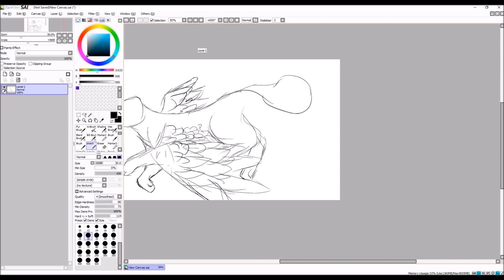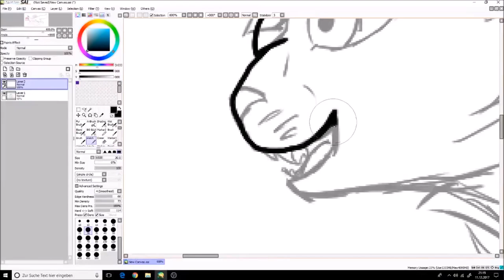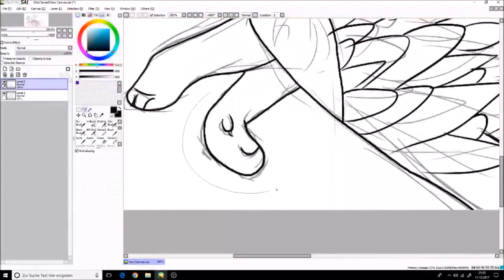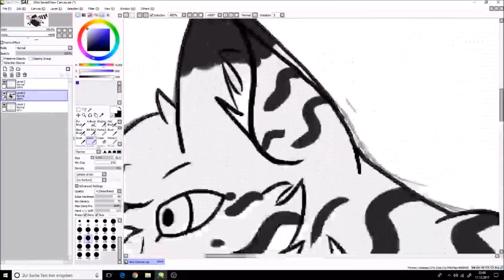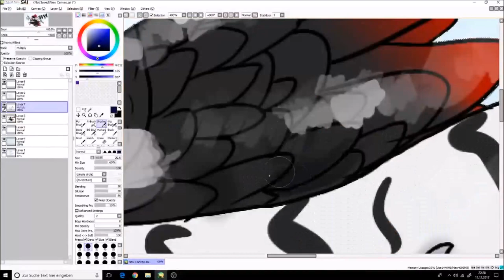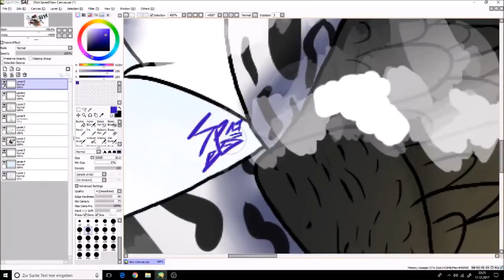I'm flying! | Oc Speedpaint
I'M PROUD

Music: Skies of Skaia, Lifdoff (At the price of oblivion) - Homestuck